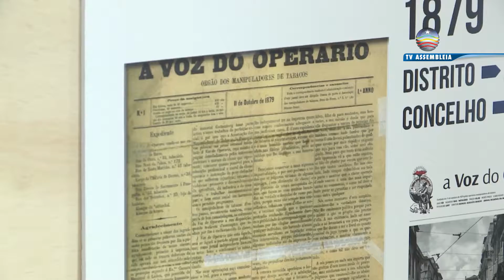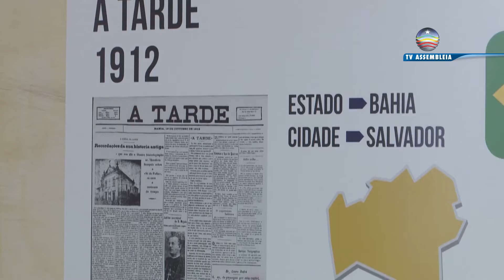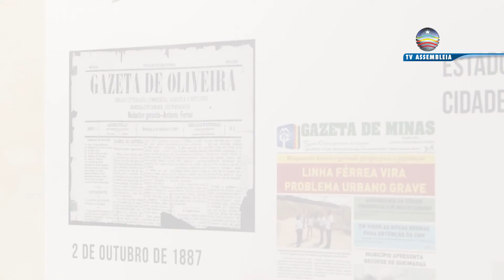Convento das Mercês recebe exposição 'Jornais centenários do Brasil e Portugal'